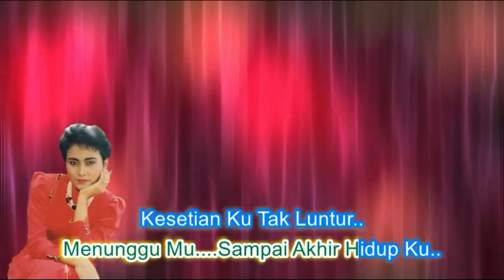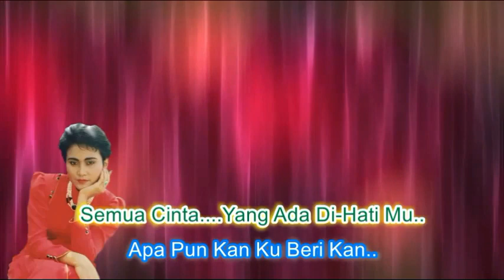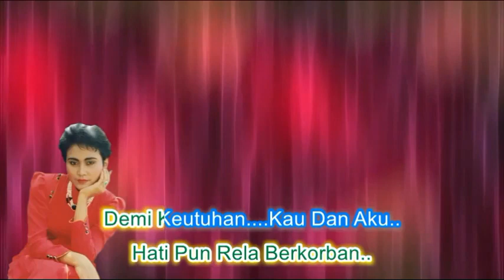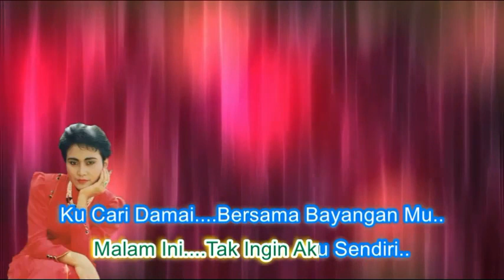Dian Piesesha ~Tak Ingin Sendiri ~Lirik